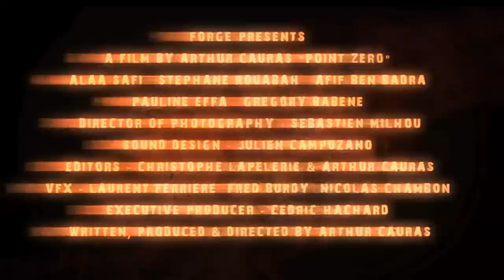POINT ZERO - trailer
POINT ZERO - trailer (shortfilm)
- Trailer for the post-nuke shortfilm "Point Zero" with Alaa Safi, written & directed by Arthur Cauras, produced by Forge.
French shortfilm.
- Bande-annonce du court-métrage d'anticipation "Point Zéro" avec Alaa Safi, écrit & réalisé par Arthur Cauras, produit par Forge.

Point Zero in Festivals :

➡ SITGES FANTASTIC FILM FESTIVAL, section Brigadoon, Sitges, Spain, October 2015
➡ WASTELAND FILM FESTIVAL, United States, September 2015
★ Honorable Mention
➡ BIFF - BAGHDAD FILM FESTIVAL, Baghdad, Irak, October 2015
➡ FARCUME - FARO'S FILM FESTIVAL, Faro, Portugal, August 2015
➡ OREGON UNDERGROUND FILM FESTIVAL, United States, November 2015
➡ GOLDEN PALMERA, Dubai, United Arab Emirates, September 2015
➡ BEST OF SHORT COMPETITION, United States, December 15th, 2015
★ Award of Merit

➡ DEPTH OF FIELD INTERNATIONAL FILM FESTIVAL, United States, April 10th, 2016
★ Award of Exceptional Merit
➡ NYC INDEPENDANT FILM FESTIVAL, United States, May 1st, 2016
➡ END OF DAYS FILM FESTIVAL, Orlondo, United States, May 14th, 2016
➡ GENRE BLAST FILM FESTIVAL, United States, August 21st, 2016
➡ INTERNATIONAL INDEPENDENT FILM AWARDS,, United States, September 21 2016,
★ Platinum Award Winner : stunts
➡ APOCALYPSE LATER INTERNATIONAL FANTASTIC FILM FESTIVAL, Phoenix, Arizona, United States, 15th October 2016
➡ SHIVER INTERNATIONAL FILM FESTIVAL, Ontario, Canada, October 2016
★ Semi-Finalist
➡ RAW SCIENCE Film Festival 2016, Los Angeles, United States, December 10th 2016.